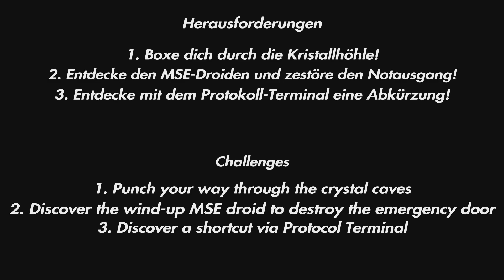LEGO STAR WARS - Streuflugzeuge ALLE Minikits/Herausforderungen (100% Walkthrough/Ep. 8)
Moin Leute,
endlich wieder ein neues Lego Spiel und dann auch noch Star Wars - mehr geht doch nicht. :-)
Wir zeigen euch in unsere Videoreihe die Level zu 100%. Verfolgt das Video und ihr werdet alle Objekte in den verschiedenen Leveln einsammeln/abschließen können.

In diesem Video seht Ihr das fünfte Level der Episode VIII - Die letzten Jedi

Time Stemps:

00:00 - Übersicht Herausforderung + Sequenz
01:55 - Herausforderung I
03:52 - Minikit 1/5
04:10 - Minikit 2/5
05:25 - Minikit 3/5
05:55 - Herausforderung III
07:10 - Minikit 4/5
08:06 - Minikit 5/5
09:20 - Herausforderung II